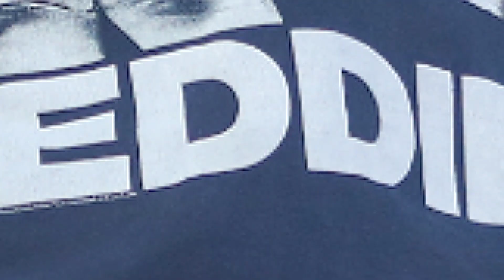Taylor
Such a sad loss, he wanted to play foo fighters for ever

Thanks so much to my Patrons for their awesome support:
Grumpy Mike, James Mears, Dan O'Sullivan,
Brad Miller, Gary Tholander, And my Axe!, Jake Leigh Guitar,
Yvan Shank, Grandpa Joe, Dennis Pointer, The Lamb,
Daz Ironworker, Mikey Newman, Giles Rene, John Robson, Ert Ylle,
Fred Fritsch, Garry Davlin and Stefan Gudmundsson